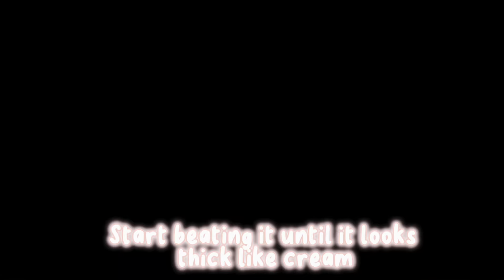CREAMY & EASY STRAWBERRY ICECREAM FOR ALL MY LAZY PEOPLE!😋❤️ | sumicookingshow